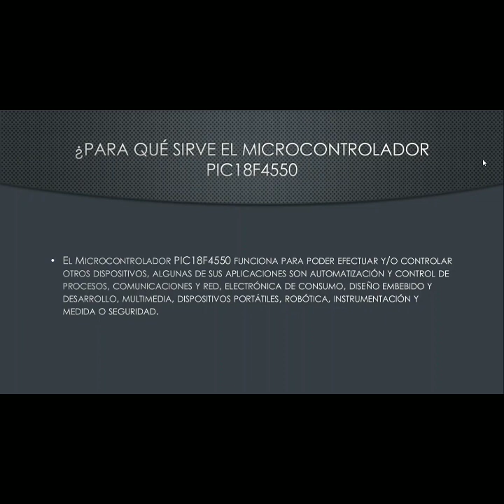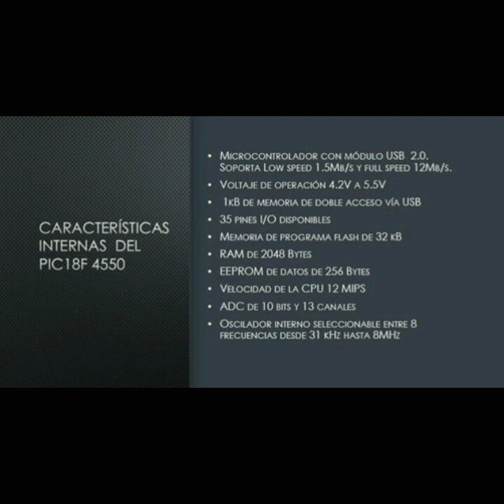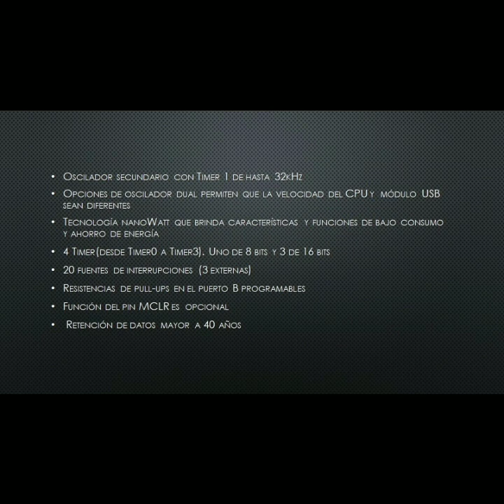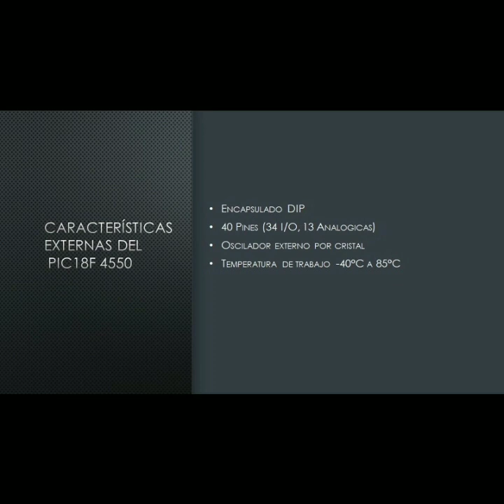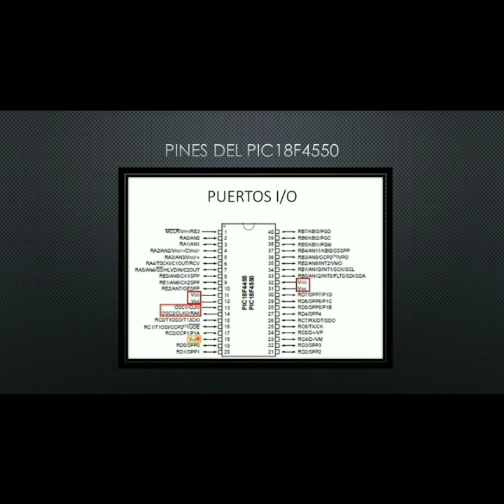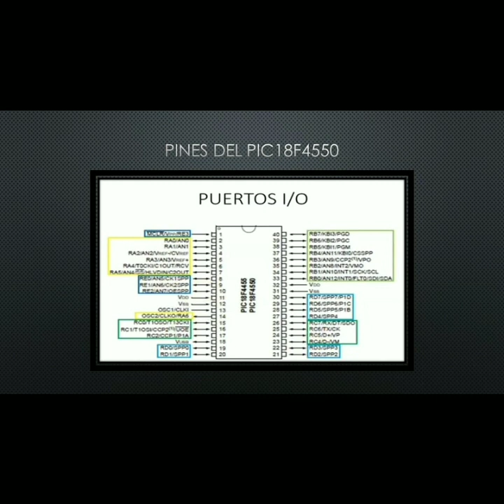Pic 18F4550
En este video se se da la definición así como sus características del pic antes mencionado